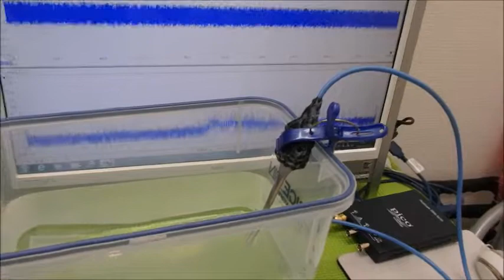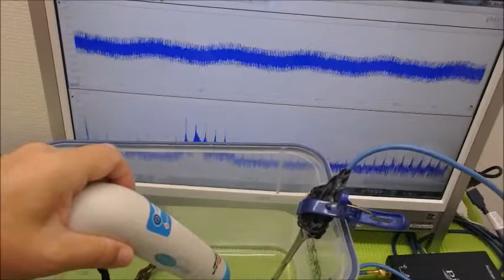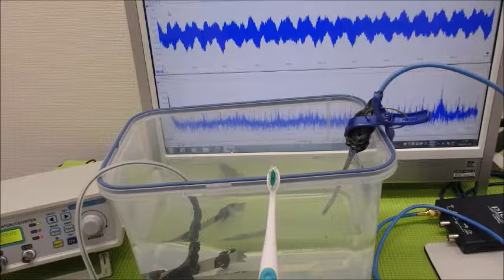新しい超音波制御技術 ultrasonic-labo